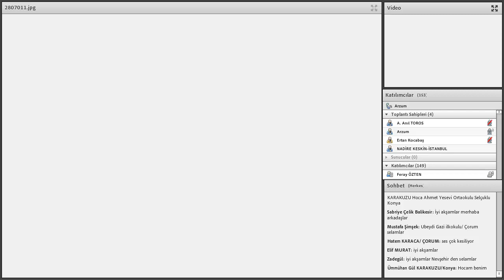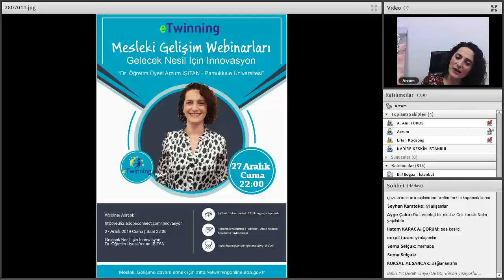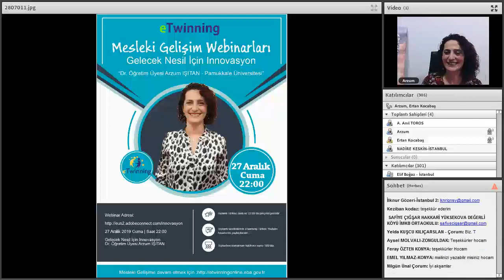Gelecek Nesil İçin Innovasyon - Dr. Öğretim Üyesi Arzum IŞITAN -eTwinning Mesleki Gelişim Eğitimleri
Gelecek Nesil İçin Innovasyon - Dr. Öğretim Üyesi Arzum IŞITAN - Pamukkale Üniversitesi Makine Mühendisliği Bölümü Öğretim Üyesi